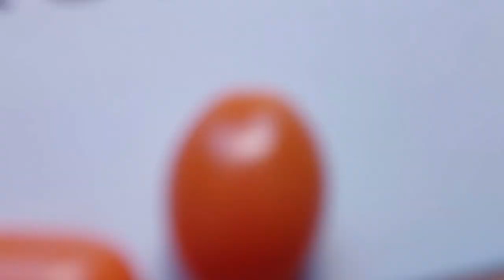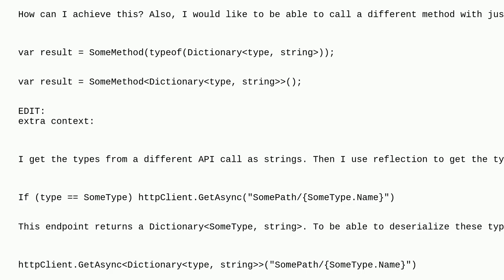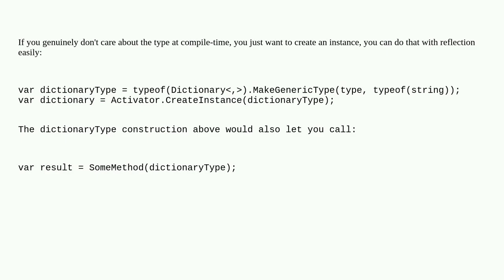Get a dictionary of a generic type based on a runtime value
A special thanks goes out to the community

  reflection types .net c#